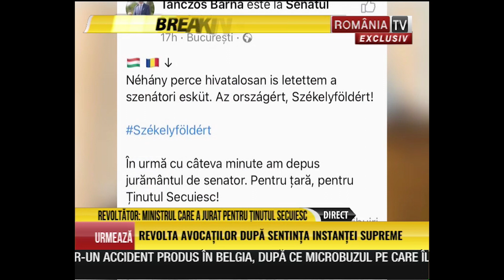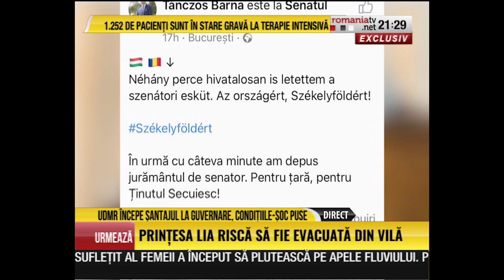Victor Ciutacu, 22 dec, ora 21 Mizele numirii lui Cîțu în fruntea Guvernului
Cum a fost negociat premierul cu Orban
Revoltător: Ministru care a jurat pentru Ținutul Secuiesc